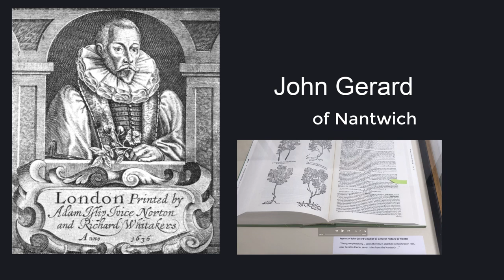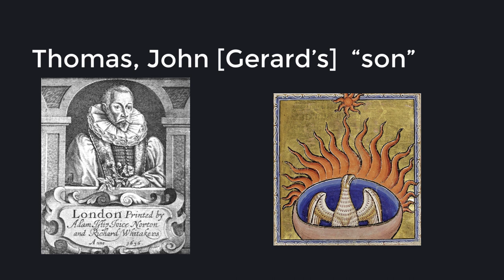WS35 Shakespeare was John Gerard of Nantwich, Cheshire!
This is my 34th video in the series introducing my new book "Debugging Shakespeare". We preview the commonalities for the two Bard aliases "Edward Wright", the mathematician and "Sir Thomas Richardson", namely the towns of Great Yarmouth in Norfolk and Saltash, near Plymouth.

Both of these towns are associated with SALT and the two aliases both their wives had the name "URsula" which, in my opinion, are alluding to the word "ewer" (UR).  The table shown in the video shows the year of death of several more of the Bard's aliases - still to be mentioned in my future videos where it is close to 1645, the year I believe the Bard really died.

This video revisits the well known botanist from Nantwich, known as "John Gerard" - who in my opinion, morphed his name to "Thomas Johnson" (i.e. the son of John), and continued to update his book "The Herball" until he died around 1644/5, "coincidentally", the same year as Sir Ranulph Crewe.

 Previous videos looked at the links between "John Dod" of Malpas,  'John Gerard" of Nantwich, "Rembert Dodoens" and "Joris Hoefnagel", who painted the first DODO.